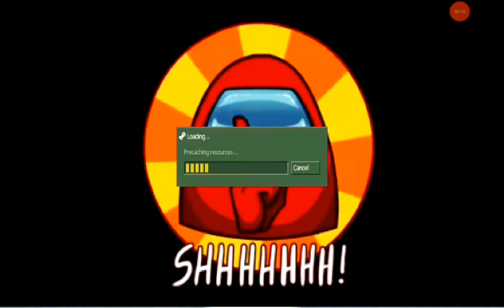CS 1.6 ANDROID | MOD AMONG US | BY EL GAMING STRIKE IDN | CODE DESTROY MAP GAMEPLAY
Creators of CS MOD

 GodzcraftplayzN30

 zeg

 INSKY-Mz CH

 Minecraft & pubg

 Ketkero Games

 Lankjamx

 ULTIMATE TECH & GAMING

 _fisherman

 PEKKEP GAMING

 Game Extreme IDN

 Dragon Gamer

Zack_Nolep

SamiOZAN

IDDM GAM3RZ

Herox

Shotthegt

 Creators of skin Pack

 Rez930.

 Bycha

 By astreat

 By Ardiyonaツ

 no one

 AGIL01

 ZIP3R

 CS PG GAME

 Mrs Shiny.

 ZONA OFFLINE

 BLoodWeaponS TR

 PEKKEP GAMING

MotH*